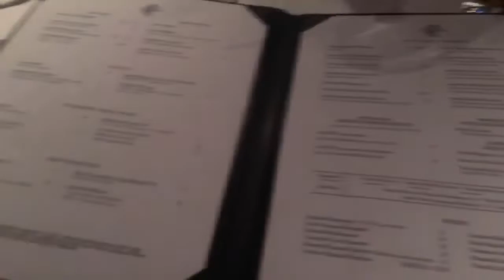Best Workout Music Mix 2021 💪 ANLLELA SAGRA Gym Motivation Music 2021 💪 Workout Mix 2021